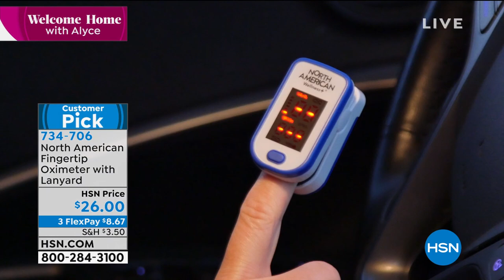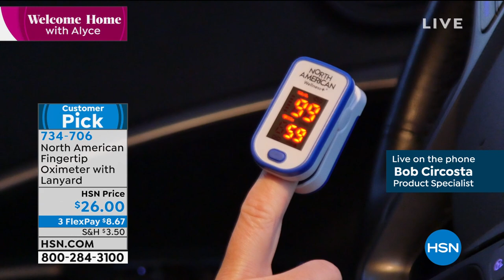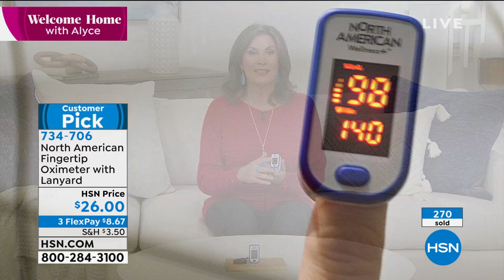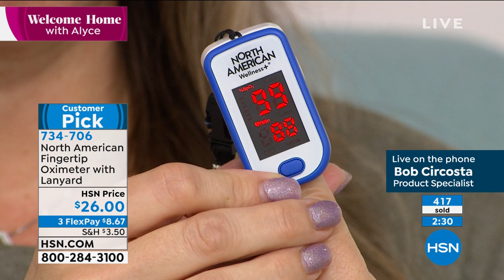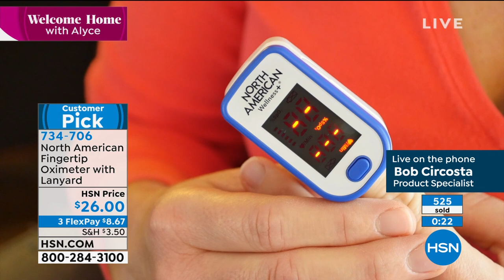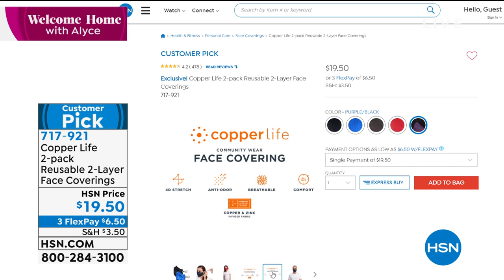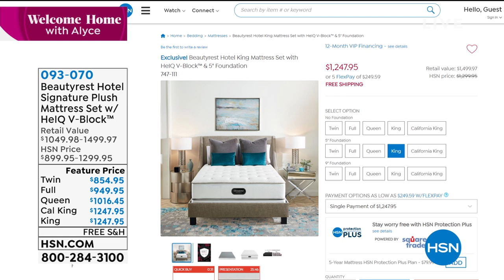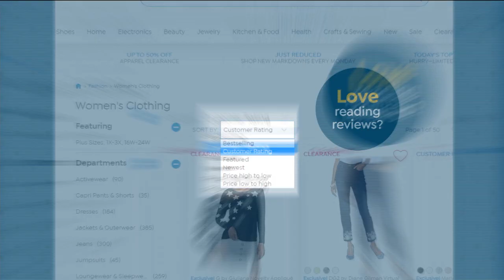HSN | Welcome Home with Alyce 02.09.2021 - 11 AM